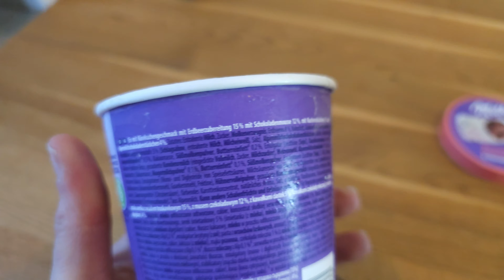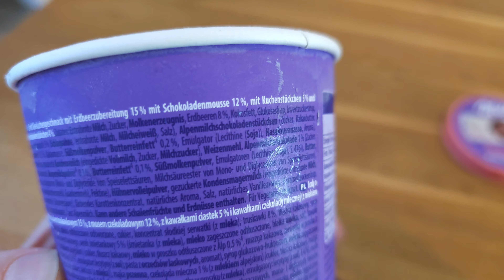Ich teste das neue Milka Strawberry Cheesecake Chocolate Heart Eis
Neues Eis von Milka mit Cheesecake! Muss ja gut sein! Wobei, evtl ist auch die Mousse das Highlight...

▬▬▬Supported mich ▬▬▬
(Werbung)